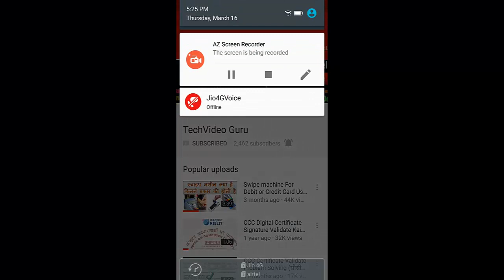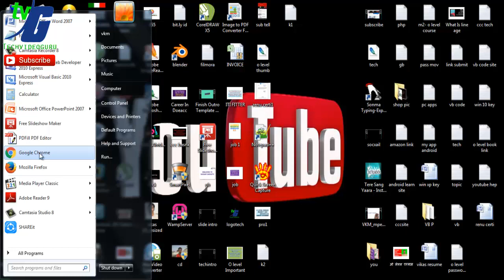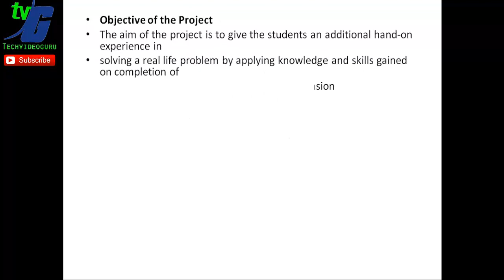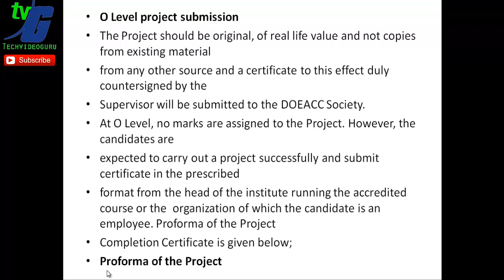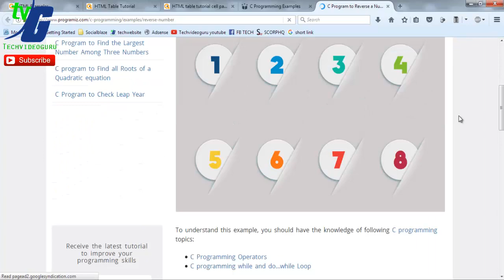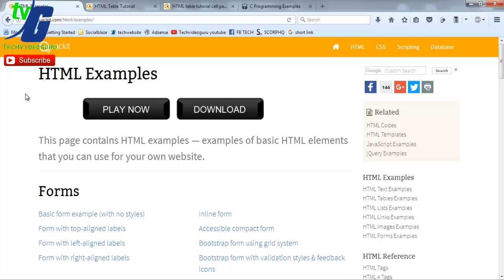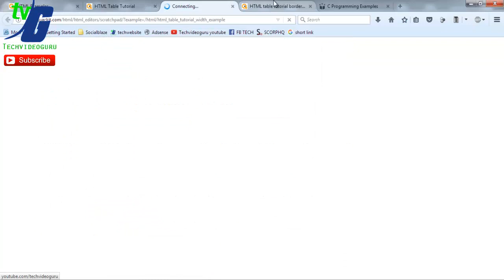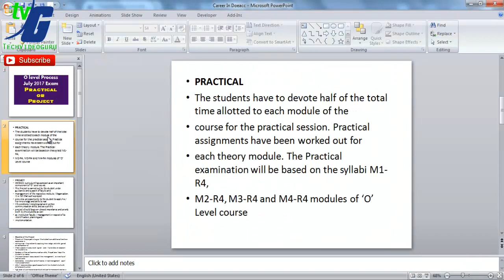O level Project Or Practical Full Explain In Hindi For July 2017 Exam For Direct Students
Namaskar dosto is video me maine aapko batay ahi kaise aap july o level 2017 exam ke liye project or practical ki tayari kar sakte hai kasie project submit kar sakte hai puri video dekhe sabh batay gya hai . baki jankari aap nielit ko contact karke le qyuki rules change hote rehte hai .

Welcome to Online Student Information and Enrollment System
 National Toll Free Helpline No. 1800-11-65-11.

For any query/support please write us on for :-
CCC/BCC Exams Contact
O/A/B/C Registration